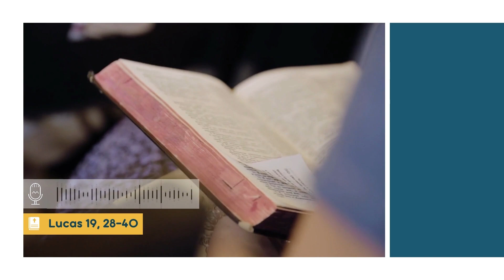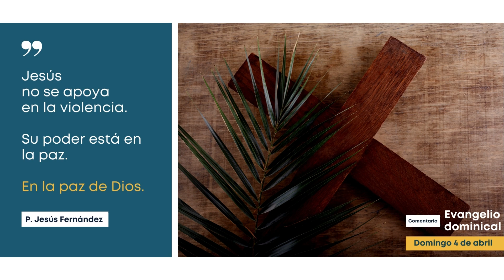Comentario al Evangelio del domingo 4 de abril de 2022 - p. Jesús Fernández Hernández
👉🗞¡La buenanoticia de la semana!

Hoy celebramos el domingo de ramos: la entrada de Jesús en Jerusalén, aclamado por sus discípulos.
Jesús entra en Jerusalén como el rey vencedor, el Mesías, el rey de Isralel, sin embargo entra en un asno, humilde y pobre.
Así lo encontramos en en interior de nuestro corazón. Con infinita paciencia y humildad. Parece que pasa desapercibido, pero no es verdad.
Jesús no se apoya en la violencia. Su poder está en la paz. En la paz de Dios.